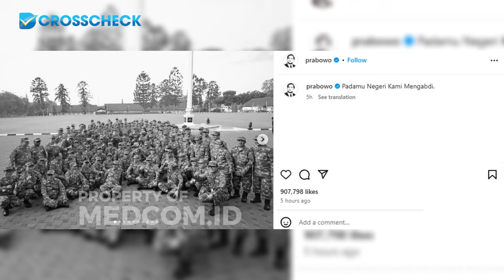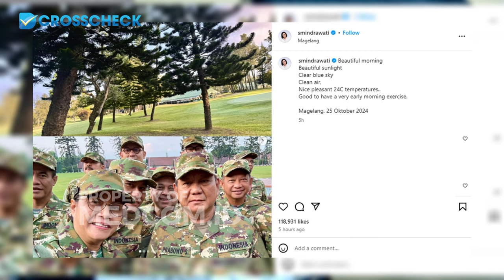KABAR BAIK PRESIDEN PRABOWO BUAT ANAK MUDA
Sobat muda medcom, kalian sudah ngitung atau belum, ada berapa program Presiden Prabowo yang menguntungkan untuk kalian, dalam lima tahun kedepan? Ikuti full Crosscheck kali ini ya, sobat muda medcom akan dapat pandangan yang lebih mendalam lagi, apa yang akan kalian dapatkan dalam arah baru Indonesia dibawah Presiden Prabowo, bersama ekonom muda INDEF Eisha Maghfiruha Rachbini, dan juru bicara muda Partai Demokrat, Diska Putri Pamungkas